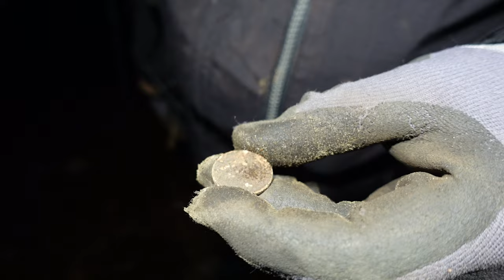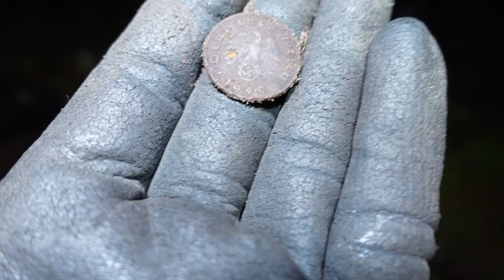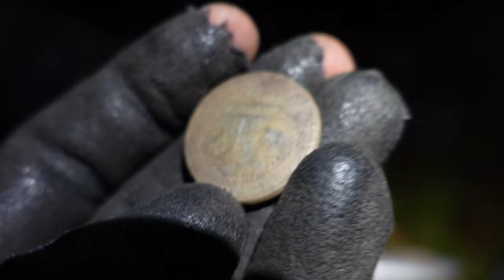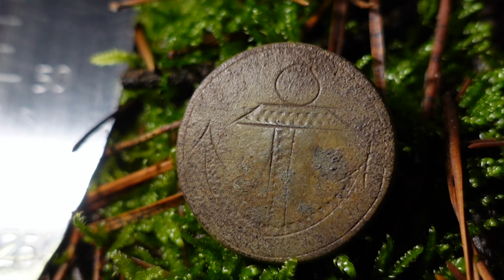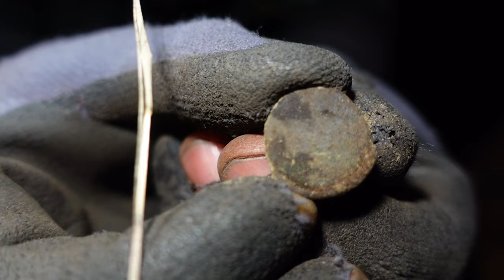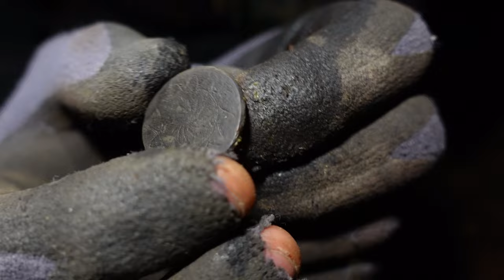🍀 Auf den Spuren der Vergangenheit | Sondeln und Schatzsuche mit dem Metalldetektor in Deutschland